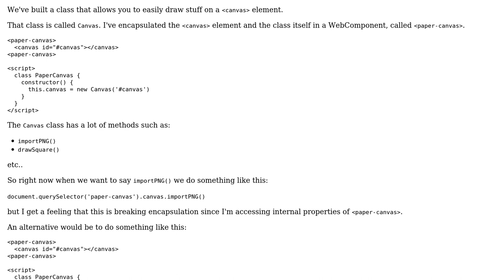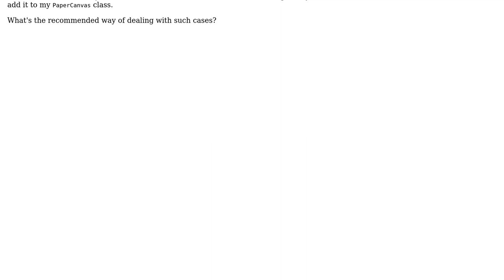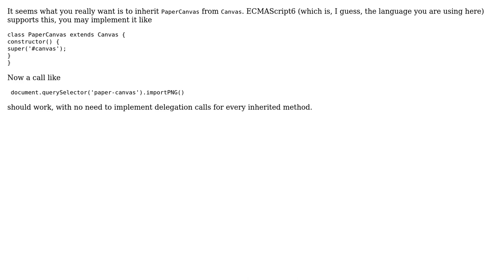Software Engineering: Accessing properties of composited classes without breaking encapsulation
With thanks & praise to God, and with thanks to the many people who have made this project possible! | Content (except music & images) licensed under CC BY-SA | Music | Images & others | With thanks to user nicholaswmin user Doc Brown and the Stack Exchange Network Trademarks are property of their respective owners. You are responsible for your own actions.